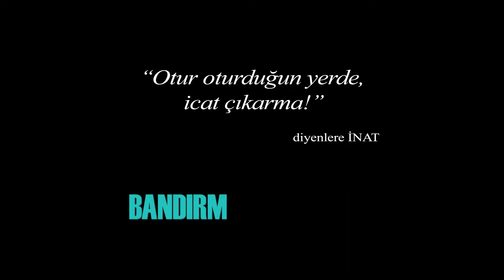Bandırma Füze Kulübü | İlk Fragman